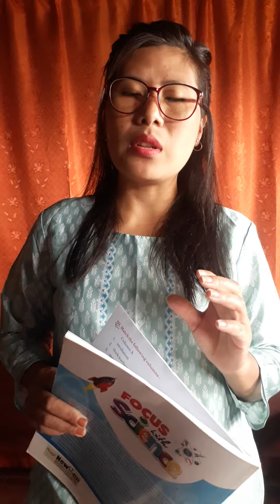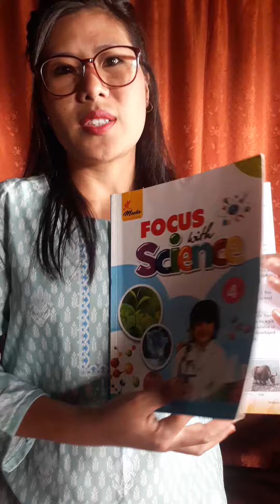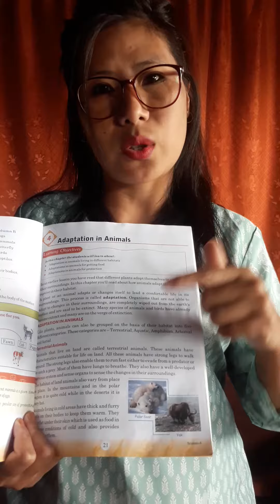ROH class 4 (Activities work).